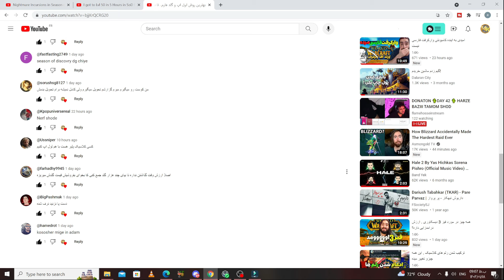معجزه جدید بیلیزارد . مکس لول تو 5 ساعت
world of warcraft sod nightmare